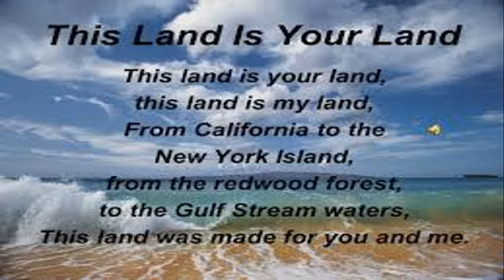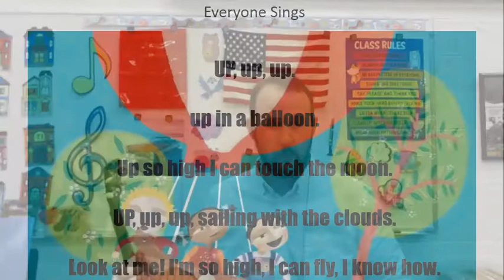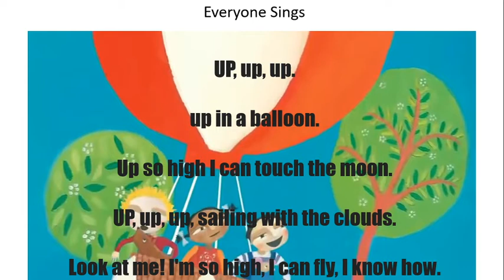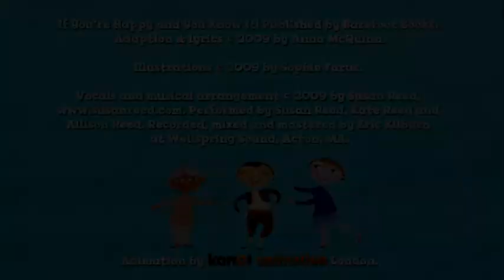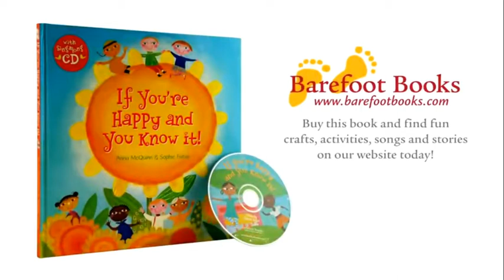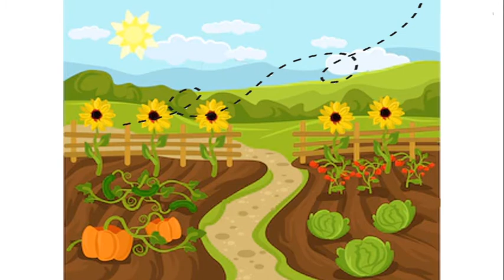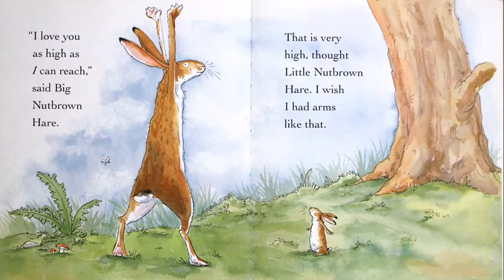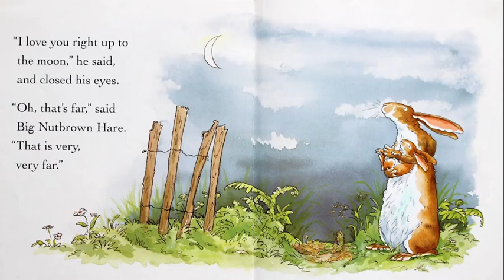Mr. Holder's Music Room Virtual Music #9 2020-2021